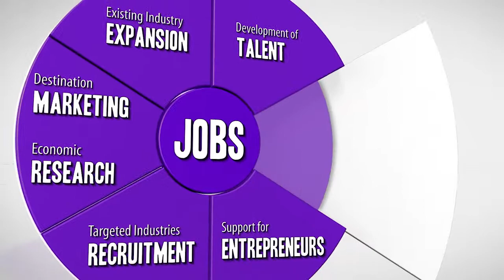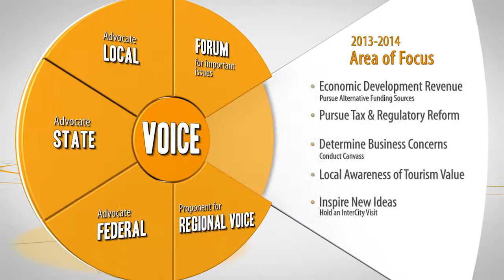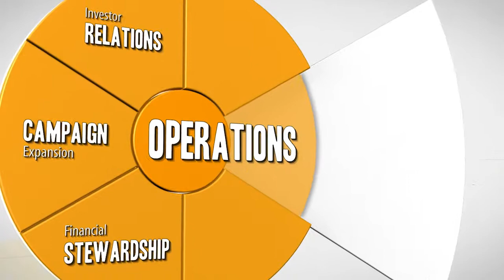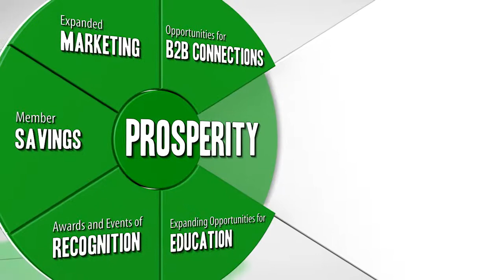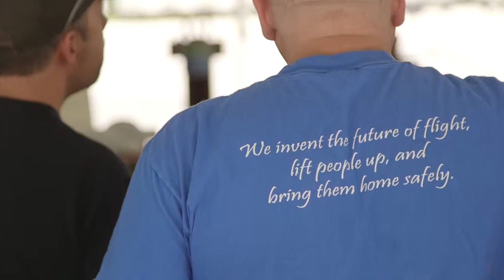2013 Asheville Chamber Accomplishments Video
2013 Asheville Chamber of Commerce Accomplishments Video